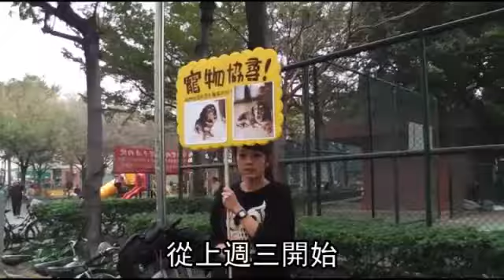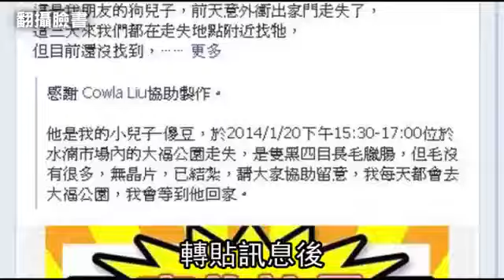Ella愛心喊聲 走失狗狗找到了--蘋果日報 20140127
【鮮明、張先華╱台中報導】陳姓正妹飼養的愛犬「傻豆」，上周一在台中水湳市場走失，她連續四天在附近舉牌尋狗，每天站七小時仍無所獲。友人透過臉書向女子天團S.H.E的Ella求助，Ella隨即轉貼，請八十九萬名臉書專頁粉絲幫忙，不到兩天就找到，正妹喜極而泣說：「感謝Ella幫我尋回傻豆！」

Ella愛心喊聲 走失狗狗找到了

走了走了
聽到陳小姐的呼喚走失多天的愛犬「傻豆」馬上開心的搖著尾巴
上周一台中的陳小姐將傻豆寄放在朋友家沒想到朋友忘了關門
傻豆突然衝出去不見蹤影當天她和朋友到處找有人跟他們說
傻豆往水湳市場的方向跑去但怎麼找都找不到
隔天他們四處張貼尋狗海報又透過臉書協尋
還製作尋狗看板從上周三開始天天到水湳市場旁舉牌希望引起路人注意
舉牌的方式讓更多人知道可能告訴自己親朋好友說我們在找狗用這樣方式因為那時候已經有點慌掉只能相信這種方式看會不會感動一些人這樣子
後來有朋友知道藝人Ella之前曾幫網友找回一隻走失的黃金獵犬
於是將找傻豆的訊息傳給Ella請她幫忙
上周四Ella在粉絲專頁轉貼訊息後沒想到撿到傻豆的賴姓男子他的姊姊剛好是Ella的粉絲在看到訊息後馬上和陳小姐聯絡
我們就衝去太平一看到牠我就就知道是牠牠非常開心牠昨天回到家非常開心非常感謝
Ella昨天說臉書不僅只是分享自己心情而已也可以幫助別人她希望未來可以幫助更多的人
動新聞 Ella做好事有口碑喔報導